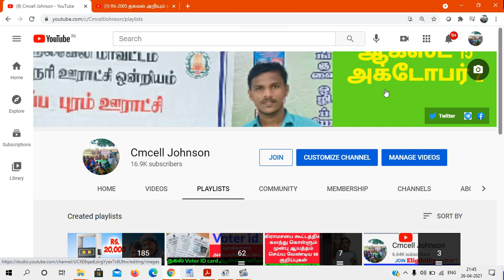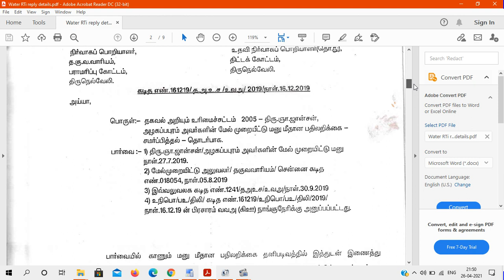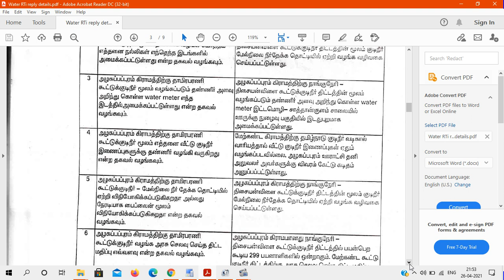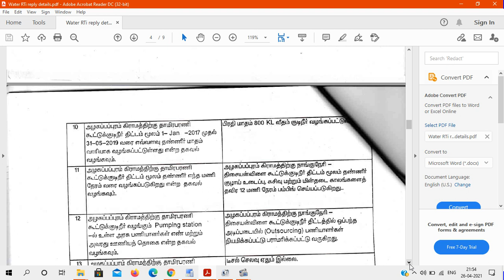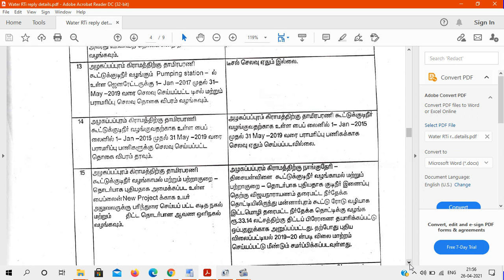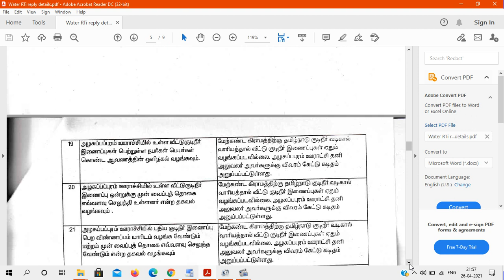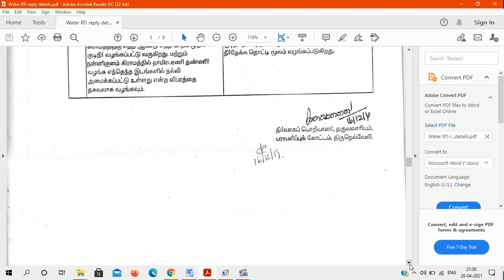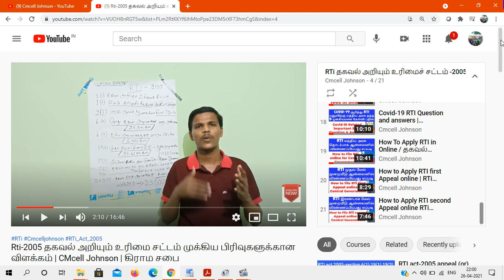Water connection RTI Petition & reply details குடிநீர் சம்பந்தமான தகவல் பெற மாதிரி RTi மனு & பதில்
Water connection RTi question and reply details Pdf